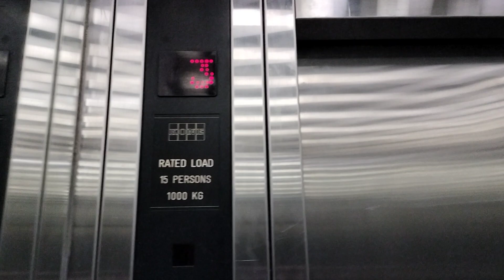GRP Industrial Building - Kone M Elevator (Main Lobby)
Back to filming some rare elevators, this time taking a look on a rare M series, with unique panels. It still goes strong even after 2 decades